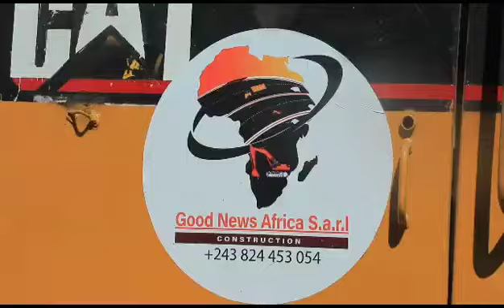LEO NJO LEO: Bunia komanda 25 Aout 2023